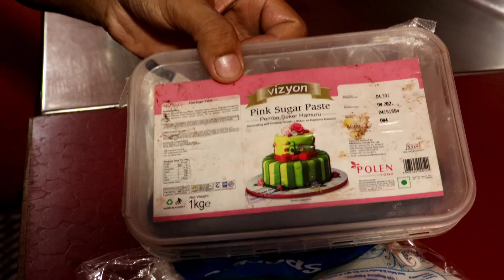How To Make Book Cake|बुककेक बनाना सीखे|Book Cake At Home|Book Cake design|Oxford cake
How To Make Book Cake|बुककेक बनाना सीखे|Book Cake At Home| Book Cake|Book Cake design|

bake master deepak

  product links -
cake boards
Turning table
Pallet knife
Parchment paper
Cake tin
Measuring cups
glass mixing bowl
Vanilla Essence
Dark Chocolate
Pot (that I use for baking cakes)
Bread Knife (for cutting the sponge)
Piping bag
Star nozzle